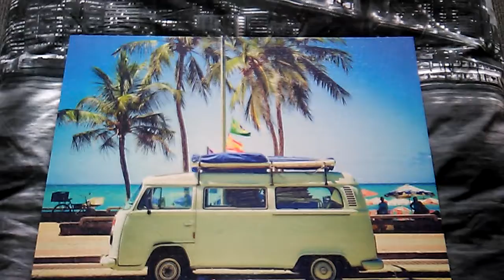King-vw campervan 1000 pc puzzle